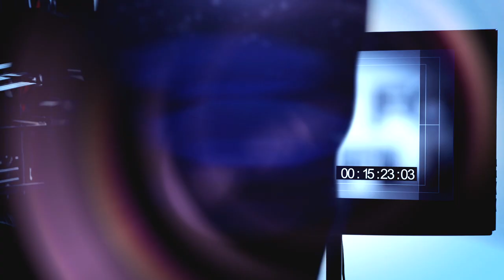Cinematography Reel 2023 - Not For You Films, New Zealand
Cinematography Portfolio Ryan Brawley - 2023.
Special thanks to The Broadcast company, High Speed Productions,
Plateau Productions
and Barekiwi
 for the continued support
and collaboration.

Not For You Films shoots with Sony, Dji, Falcam, Rodemic, SmallHD, Aputure and Gopro.